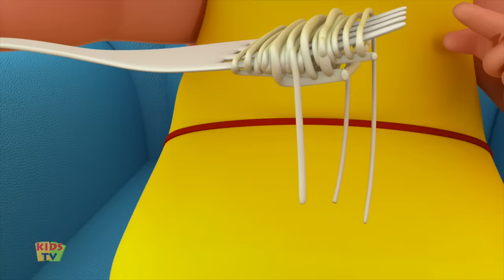Best Kids Songs Collection | Junior Squad Nursery Rhymes - Kids TV